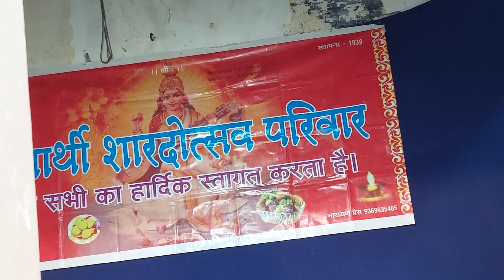Teen Taal by Kanhaiya Pandeymusicians part 1